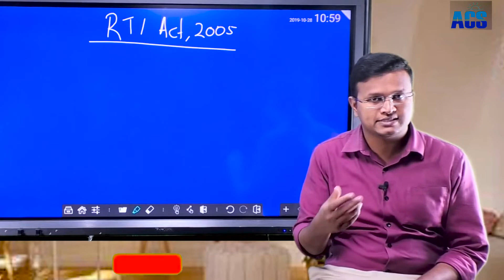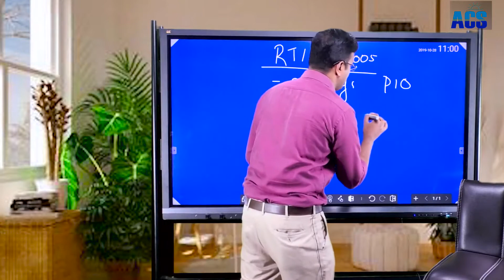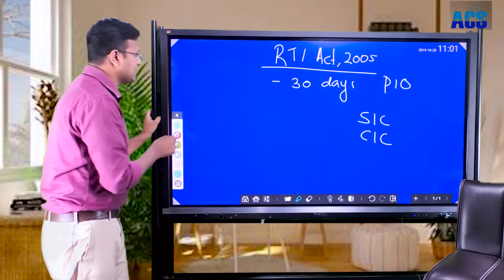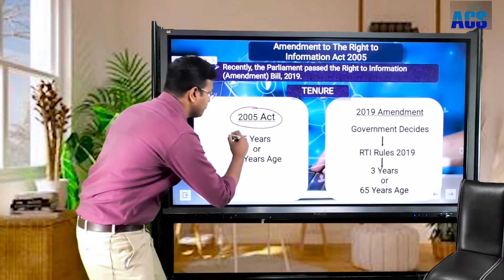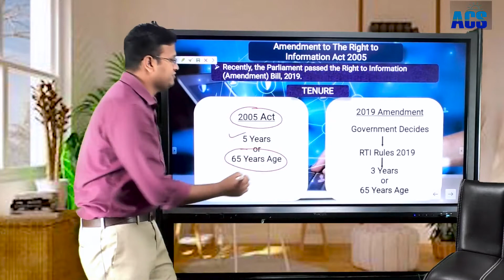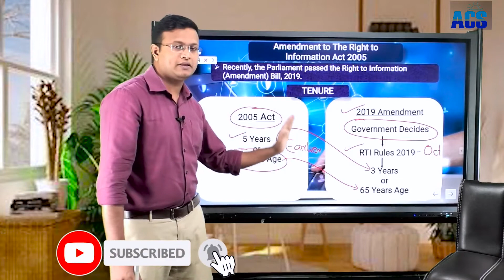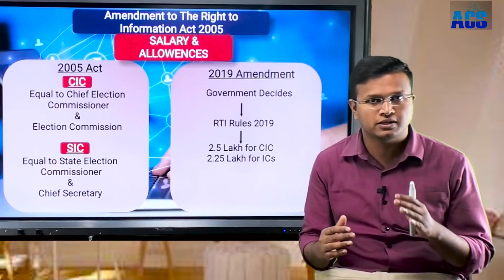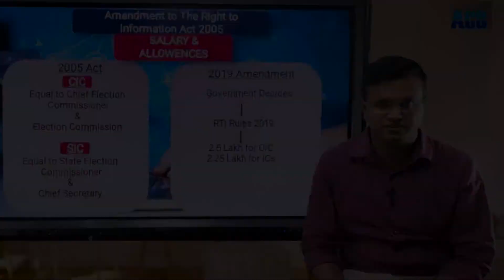RTI (Amendment) Act 2019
The Video discusses the Right to Information (Amendment) Act 2019 for the aspirants of Civil Services Examination